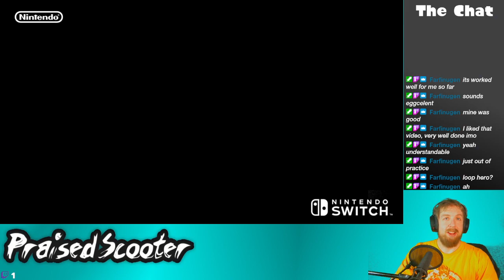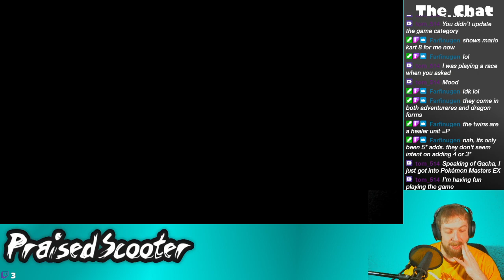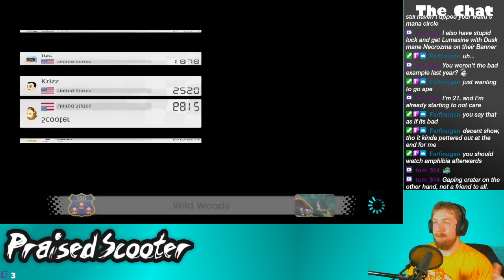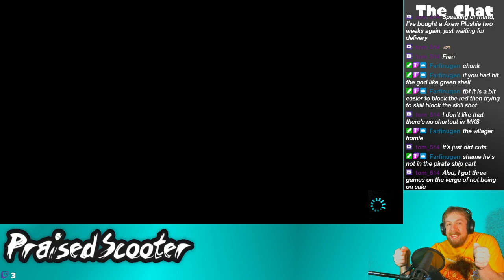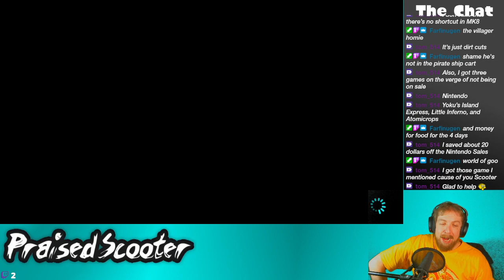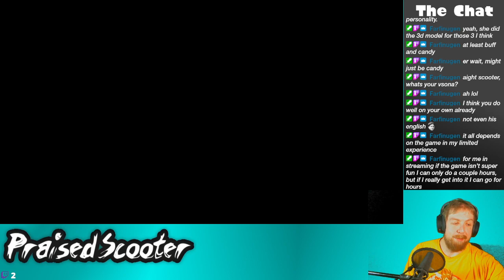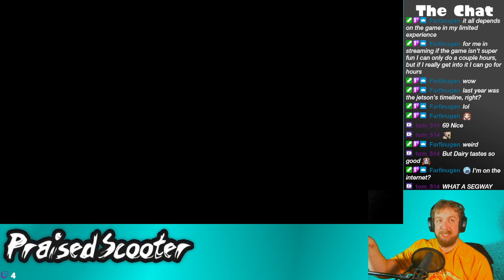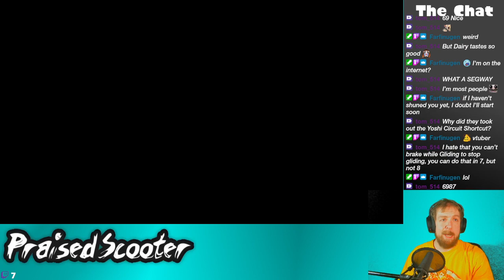Hey, what's this "Go Live" button do? (Mario Kart 8) - 1/1/2022